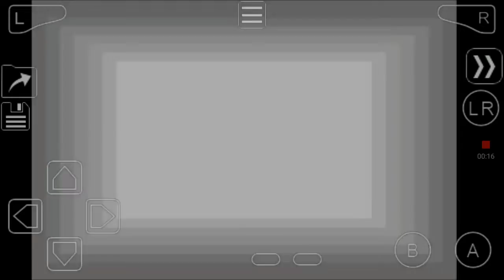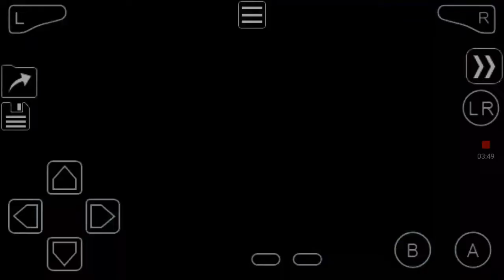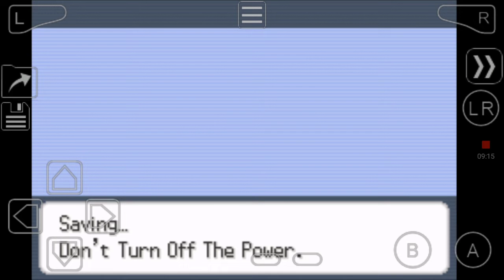POKEMON SORS ! FIRO IS A TRUE LEGEND ! EP 17 IN HINDI HD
hi guys today we are going play pokemon sors in which we are going for mom real plan to awake angel of destruction so we have to stop mom so please subscribe to our channel and share comment how you like this video don't forget to follow me on instagram THANK YOU FOR WATCHING A VIDEO

Highlights:
00:10 intro
00:38 Previous question answer
00:42 question
01:35 known voice
03:32 dad
05:58 angel of destruction